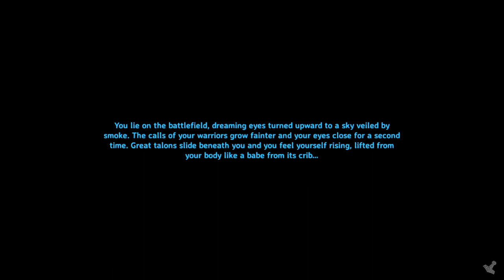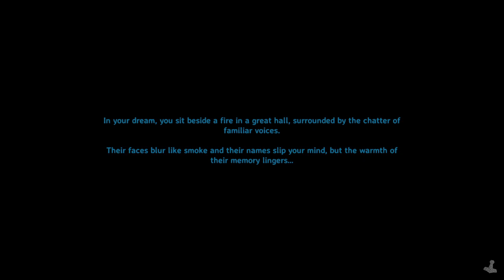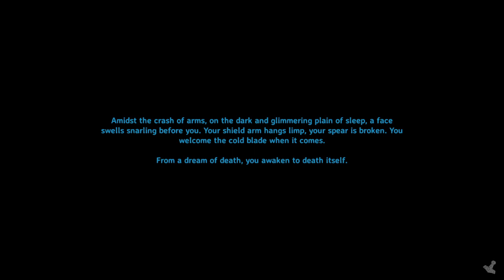Valheim Live 4-26-22: Fighting old Bosses.